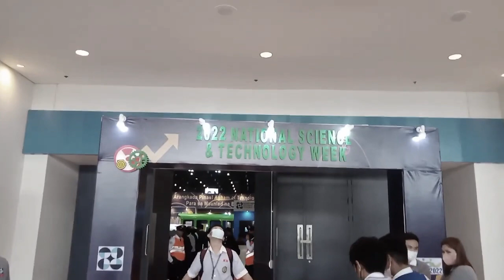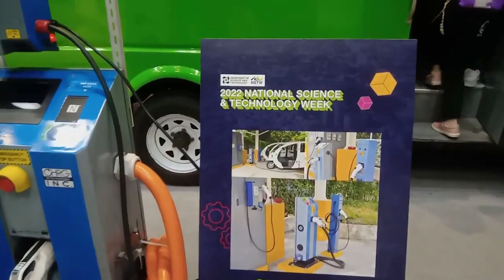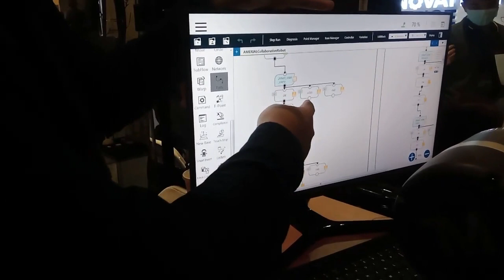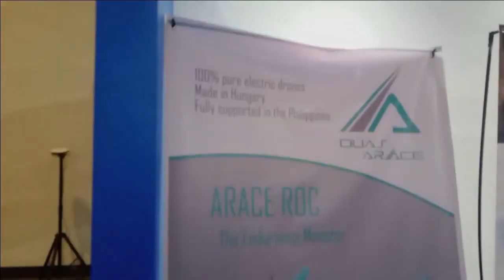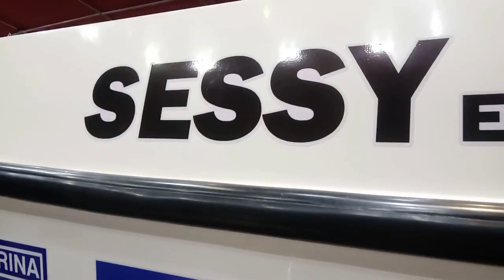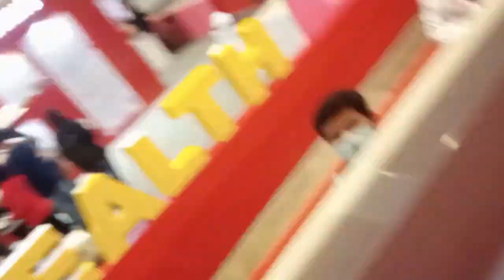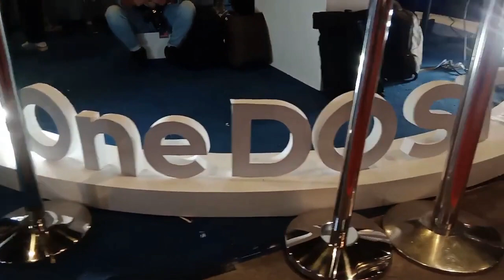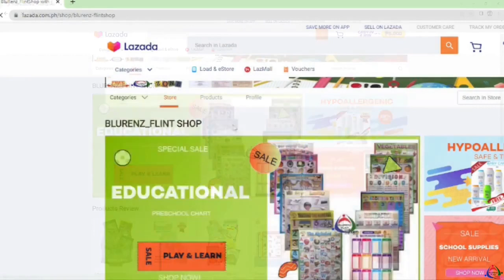World Trade Center, National Science and Technology Week 2022 Vlog 14